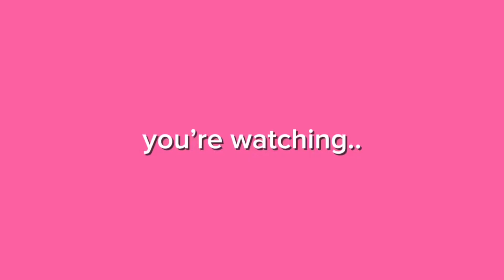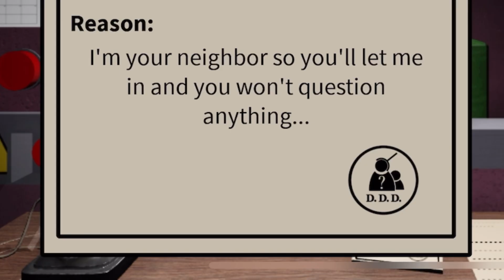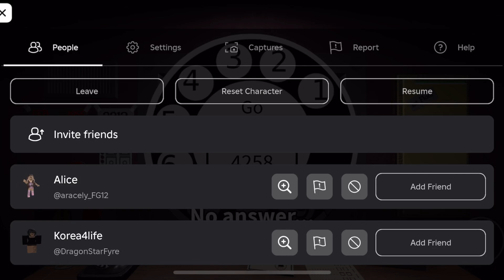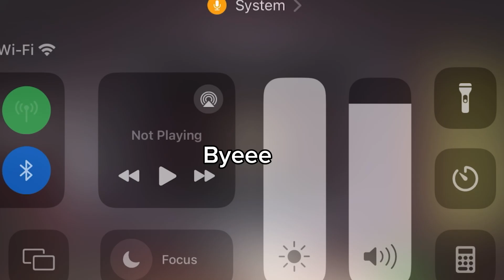I PLAYED THAT IS NOT MY NEIGHBOR FOR THE FIRST TIME